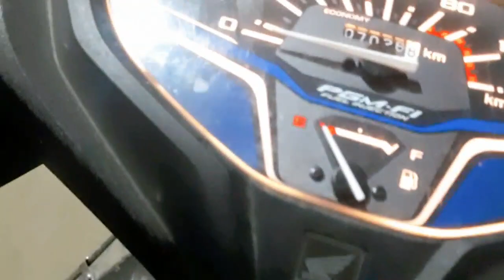Nanded to Aurangabad Vlog | Solo trip | Zakariya Khan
Here is a small vlog of Aurangabad, hope u guys will like it ,